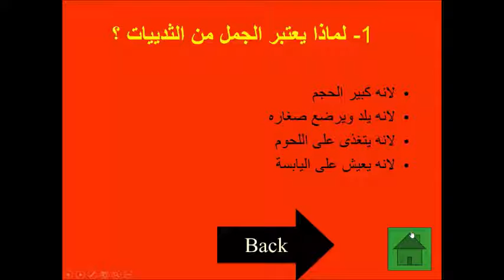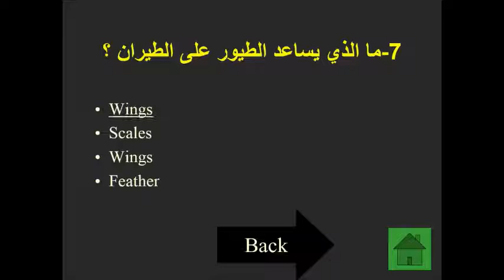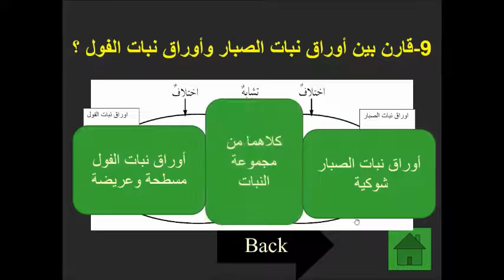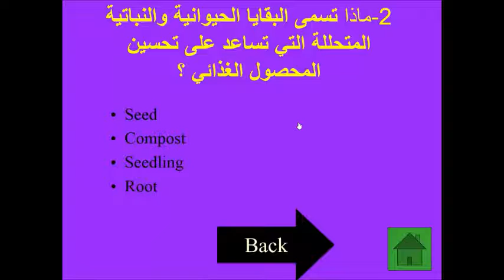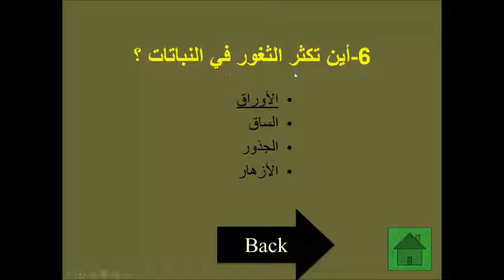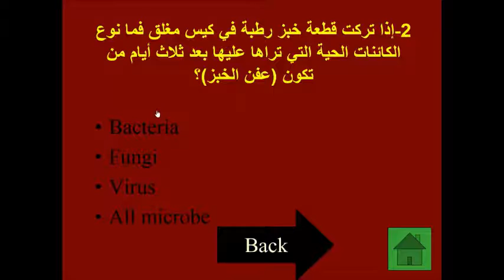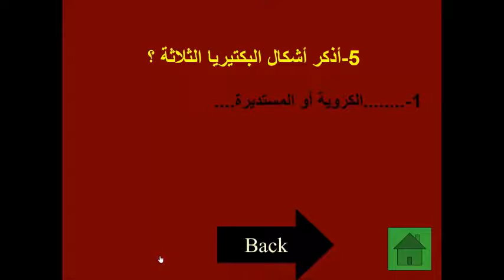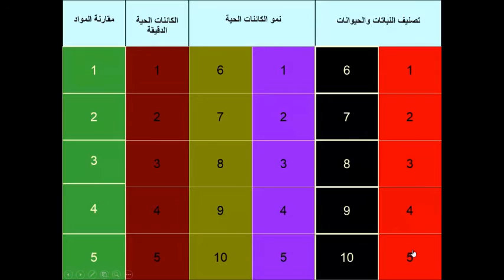مراجعة التقرير الأول لمادة العلوم للصف الثالث 2015-2016